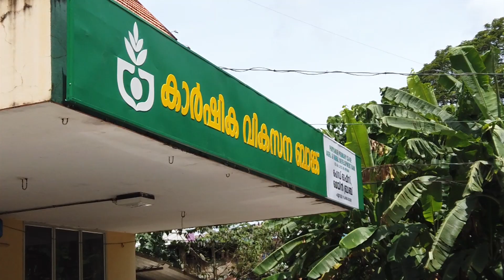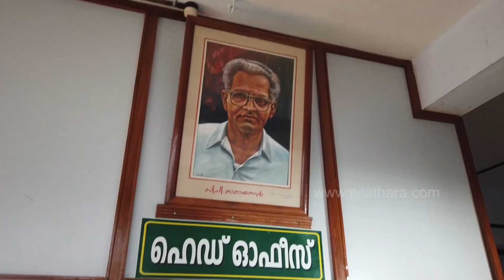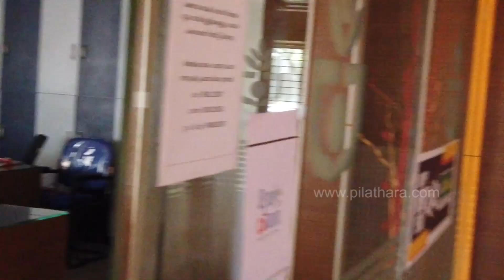പൂവിളി പൂവിളി പൊന്നോണമായി